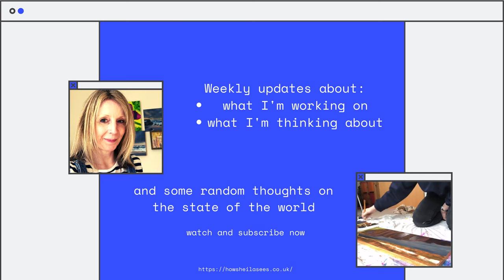The artists week trailer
Weekly updates from me, Sheila MacNeill about my life as an artist.  Find out what I'm up to, what inspires me and some other random thoughts.

You can find out more about my work, see work in progress and buy work by following the links here:
- or using the links on the banner at the top of my channel page.